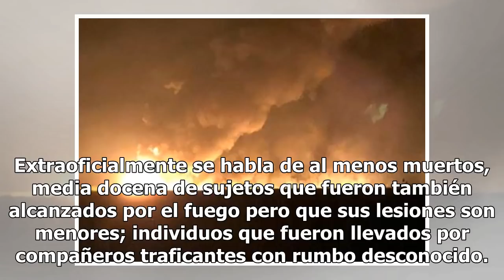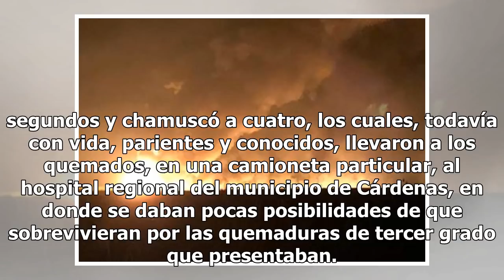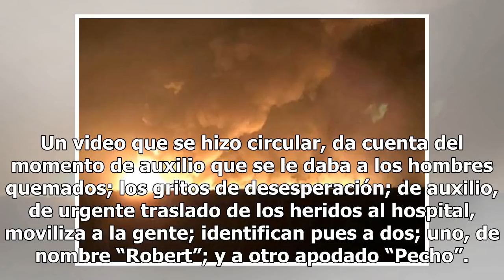Huachicoleros quedan calcinados tras explosión en toma clandestina en Tabasco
Un grupo de ladrones de hidrocarburo acabaron envueltos en llamas, al momento en que realizaban la extracción del combustible en una toma clandestina que mantenían a las afueras del poblado de C-33; se habla de dos muertos y por lo menos cuatro de estos, están graves y se dan pocas posibilidades que...